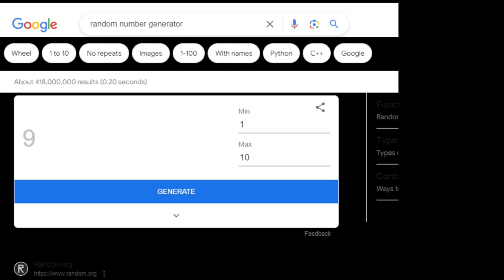Day 119 of 365 Days of Drawing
We are now on day 119 of 365 Days of Drawing. Today we are doing number 220!